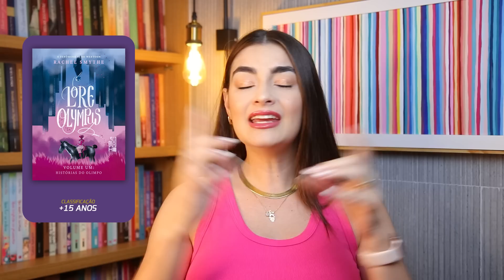DECEPÇÕES LITERÁRIAS DO ANO: A culpa é da expectativa 🙃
Oi, galera linda! Hoje vou contar para vocês quais foram as minhas decepções do ano - faz parte, né? Nem sempre um livro conversa com o leitor e está tudo bem :)

Livros citados:

• Hideaway (2 livro de Corrupt) +18
• Kill Switch (3 livro de Corrupt) +18
• Lore Olympus +15
• O Pior padrinho da Noiva +16
• A Arte de ser leve (estava na minha meta do ano) +14